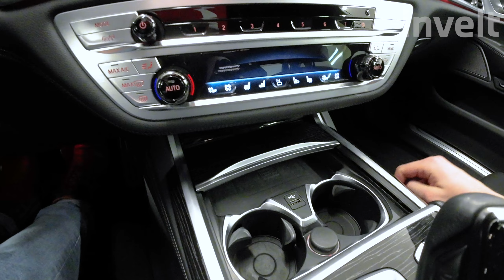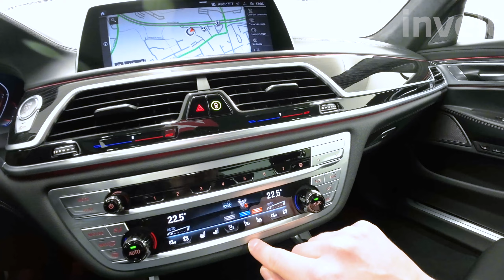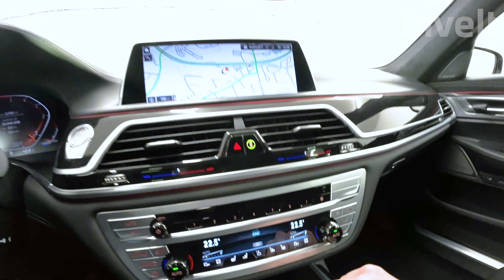BMW řada 7 | 740d xDrive | BMW invelt Praha a Plzeň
BMW řada 7 | 740d xDrive Sedan vyzařuje sebejistý vzhled a úžasný komfort. Metalický lak Bernina Grey Amber Effect (šedá) v kombinaci s interiérem Exkluzivní kůže Nappa s rozšířením "Black / Black" vytváří eleganci, která Vás zavede do jiného světa. Dieselový motor s výkonem 235/320 kW/HP a objemem 2 993 ccm3 Vás vyčlení v rekordním čase z davu. Interiér nabitý asistenčními systémy reaguje na pokyn "HEY BMW" a je připraven pomoc, s čím budete potřebovat. THE 7 je luxusní Sedan nejen pro manažery.